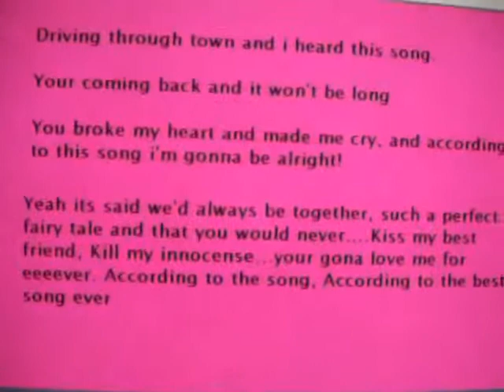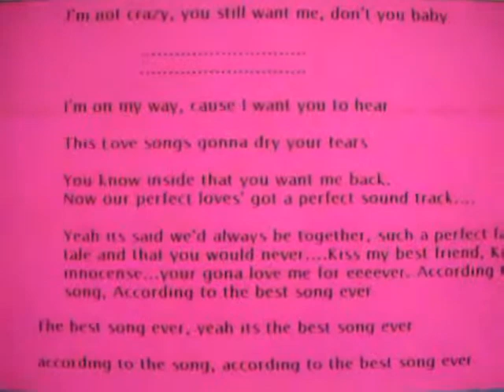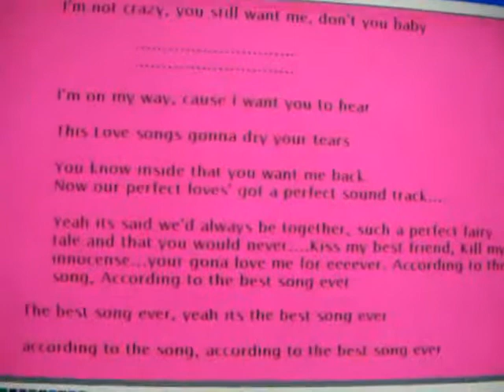♪♪ Katie Armiger - Best Song Ever ♪♪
Driving through town and I heard this song
Your coming back and it won't be long
You broke my heart and made me cry, but according to this song I'm gonna be alright

Yeah it said we'd always be together
Such a perfect fairy tale that you would never
Kiss my best friend, kill my innocence
Your gonna love me forever
According to this song, according to the best song ever

Pretty sure you're gonna say sorry
Cause the second verse said I don't have to worry
Your lost without me, and I've got proof
This pretty little melody is telling me the truth

According to the song, according to the best song ever

And I know how goes
Whoa

I'm not crazy, you still want me, don't you baby

I'm on my way cause I want you to hear
This love song's gonna dry your tears
You know inside that you want me back
Now our loves got a prefect sound track

The best song ever, yeah it's the best song ever